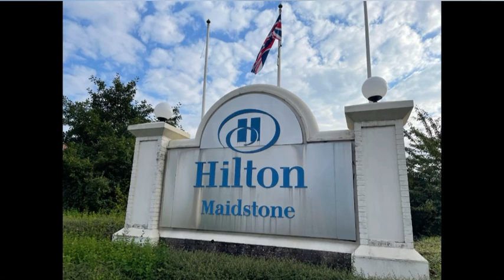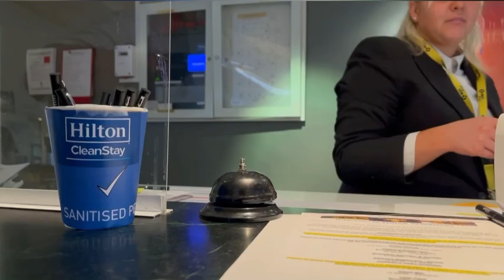A Place Away From Home | Hilton Maidstone